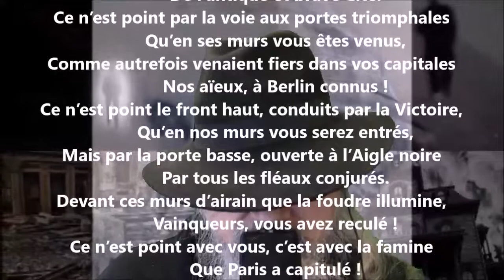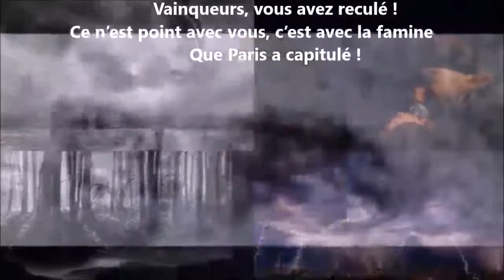Le siège de Paris XVI - Auguste Lacaussade lu par Yvon Jean